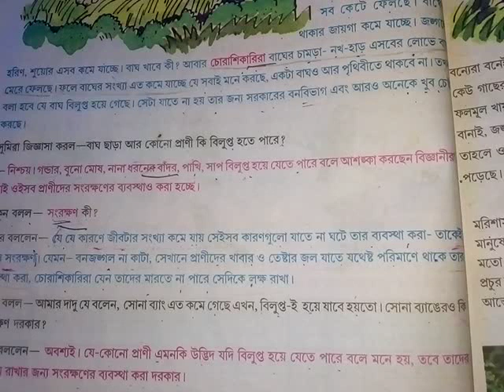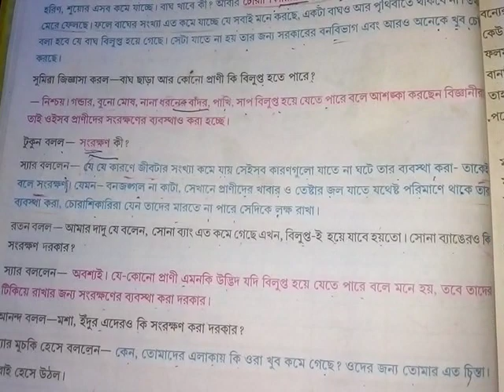সংরক্ষণ কি চতুর্থ শ্রেণি পরিবেশ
সংরক্ষণ কি সহজ আলোচনা